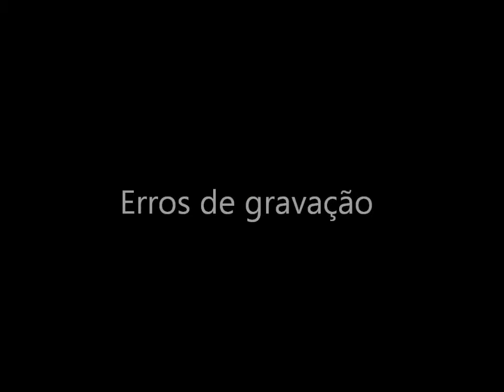Gangnam Style (Thais Arissa May )